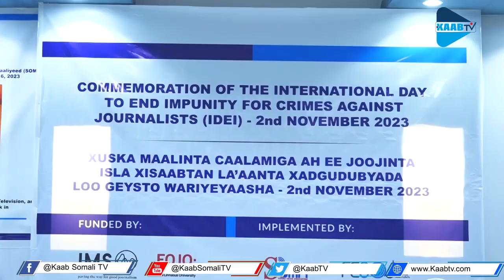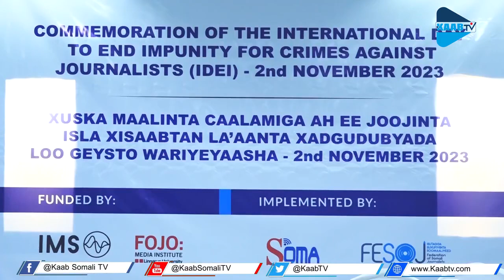Prof. Diini Maxamed" Xasan Sheekhow sax ma ahan in ciidamada Dowladda ay shacabka ku cunaan hoostaad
Prof. Diini Maxamed" Xasan Sheekhow sax ma ahan in ciidamada Dowladda ay shacabka ku cunaan hoostaada."